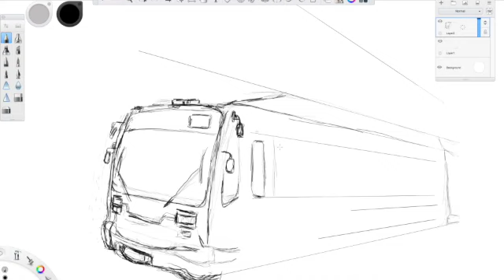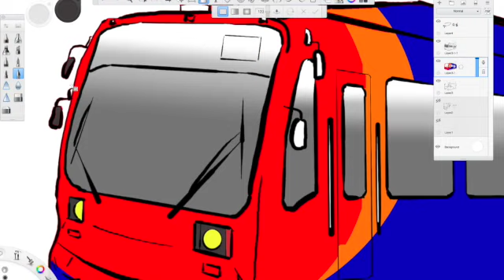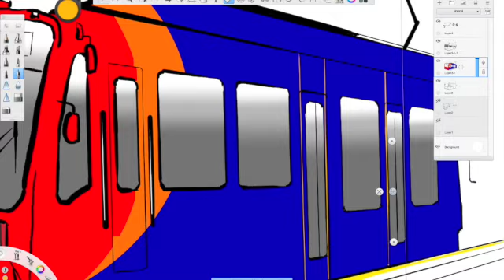Sheffield's Supertram Drawing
Drawing of the Sheffield Supertram. The video ends with the different colours of the tram.